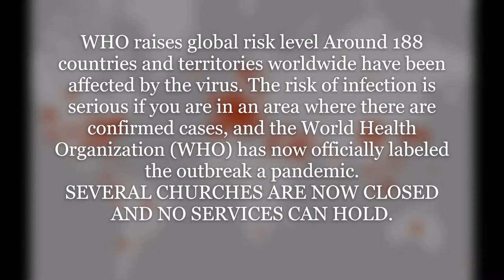How to overcome Coronavirus as a child of God? The Israel example in Egypt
Whether coronavirus is a sign or not, whether it be man-made or not, Jesus warned the church in Luke 21:11 that..." There will be great earthquakes, famines and pestilences in various places, and fearful events and great signs from heaven. We see Coronavirus as a sign of God’s wrath directed solely towards those who belong to the kingdom of the Antichrist. However, it is not really the ones in the book of Revelation chapters 16-17.